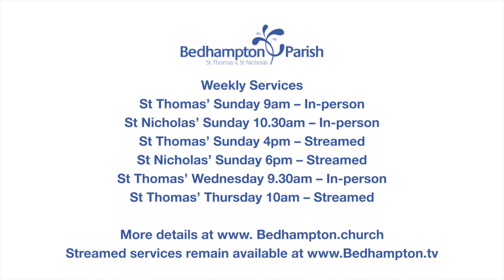Morning Prayer December 19th, 2021 - Advent 4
Advent 4
Hebrews 10.5-10
Luke 1.39-45